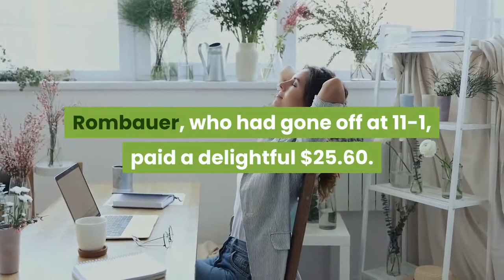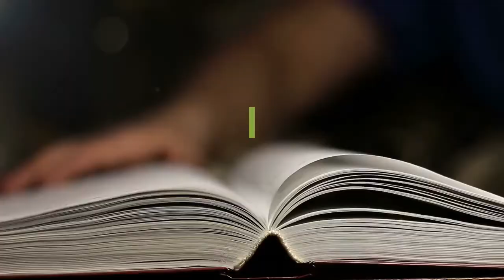Preakness 2021 Rombauer Bests Midnight Bourbon By Three Lengths In The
It was Rombauer, with Flavien Prat in the irons, who blazed by Midnight Bourbon and Medina Spirit in a masterly demonstration of athleticism and horsemanship to take the 2021 Preakness in the last furlong by three lengths from the favored Baffert contender. The fact that Medina Spirit finished in the money is a testament to the horse’s talent and, despite the looming, unresolved fact of his positive betamethasone test on Derby day, goes some way toward re-establishing the horse. But, beaten both by Midnight Bourbon and Rombauer, it was definitely not his day. Rombauer, who had gone off at 11-1, paid a delightful $25.60. Midnight Bourbon paid $4.60 in place, and Medina Spirit paid an expected low $2.80 in show. True to his front-running style, Medina Spirit broke well and had been up front early and long. His lead was contested up the backstretch by Midnight Bourbon and, briefly, by the longshot France Go de Ina, who then quickly faded into the pack. Prat had a lot of horse left under him into the far turn and began probing the leaders. At the top of the stretch he swung Rombauer into the clear and gunned it, as Midnight Bourbon and Medina Spirit, who had led for most of the race, were locked in what their jockeys clearly thought was their own private battle to the wire. It was not to be. The Michael McCarthy-trained Rombauer showed not simply his mettle but his power as he rocketed past the frontrunners and pulled away, increasing his win at the wire to three lengths. Medina Spirit unmistakably faded in the last 75 yards but held on for third. Rombauer’s textbook demonstration of bringing a well-timed, powerful run puts him in a welcome new light for the Belmont in two weeks’ time. He looked dominant as he galloped out his victory. Although there are many hurdles left to battle through for the Kentucky Derby stewards and horse racing generally as a result of Medina Spirit’s positive drug test, the clarity and decisiveness of Rombauer’s Preakness win brackets the distaste left by Medina Spirit’s Derby run by providing much-needed focus on a fresh, uncontested athlete. Within that focus lies a shard of hope for the Thoroughbred racing community that the stain of the Derby can be worked through.